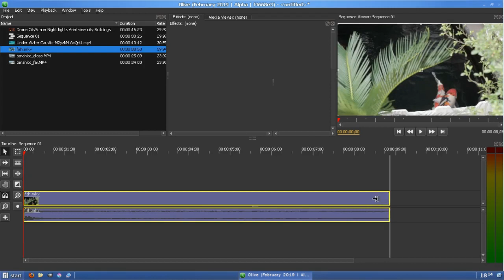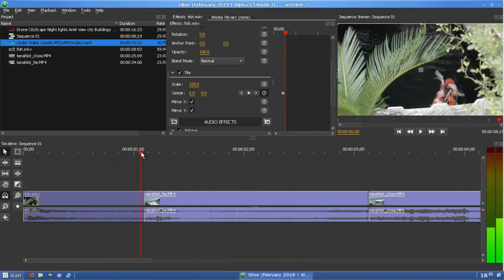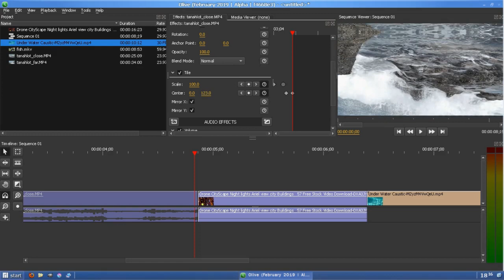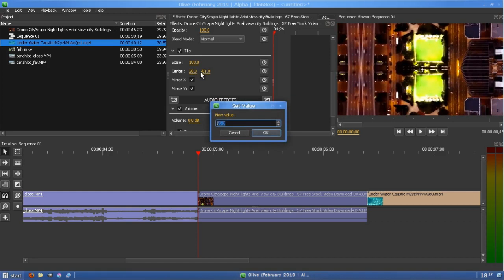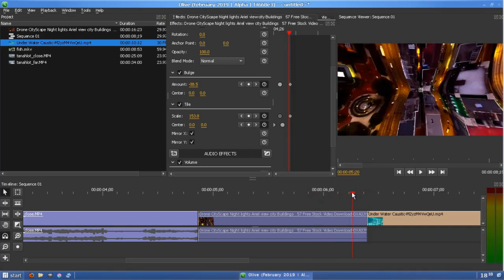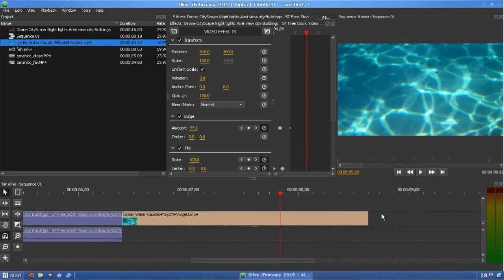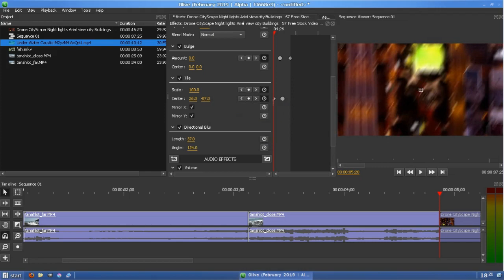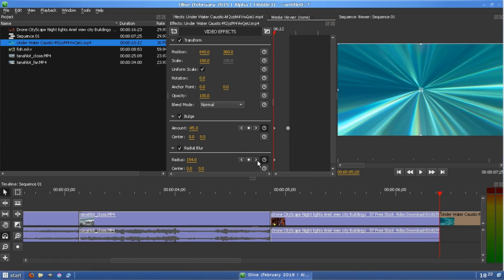FANCY Transitions?! In My NEW Video Editor?! (Olive Video Editor 0.1.X ALPHA 2019)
== PLEASE ENABLE CAPTIONS == THIS TUTORIAL IS FOR OLIVE 0.1 ==

there, that a clickbaity enough title for ya?

anyway here's something i've been meaning to show with this very new free video editor called olive
though unstable, but already comes packed with a ton of features
not only that, but it's BLAZING FAST like holy crap

also might wanna pause the video if it's a bit too fast